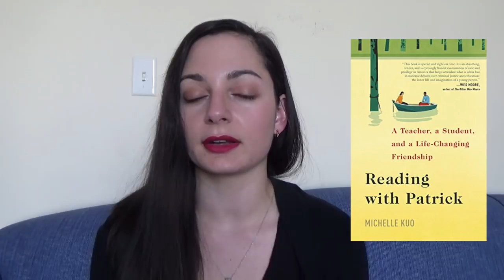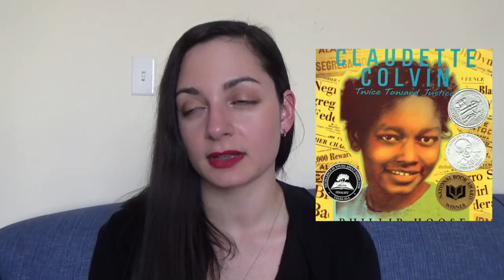My Top 10 Favorite Nonfiction Books I Read in 2017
Hello! Here are the best nonfiction books I read in 2017 - the ones I kept thinking about and talking about after I read them, both on booktube and in the real world.

4. We Were Feminists Once by Andi Zeisler (also her name is pronounced ZY-SLER not Zeesler and now I know!)